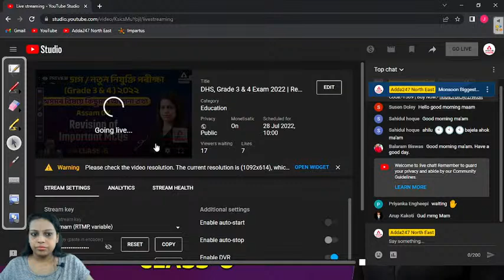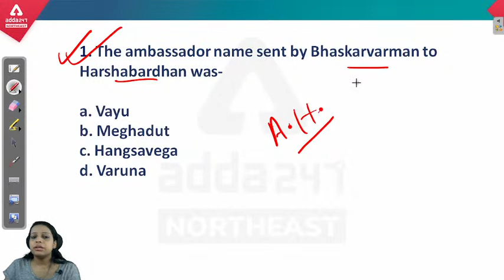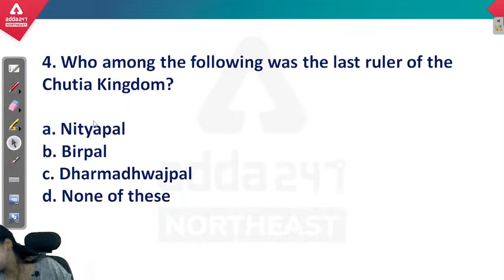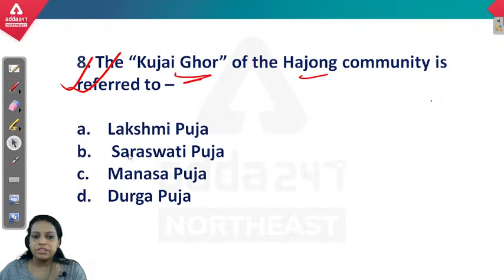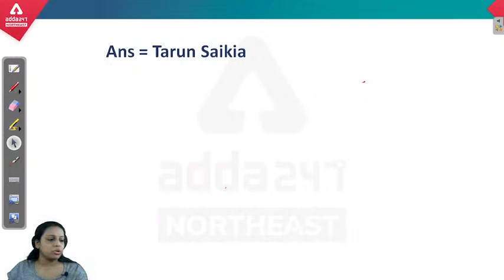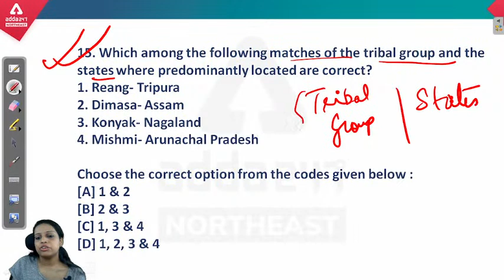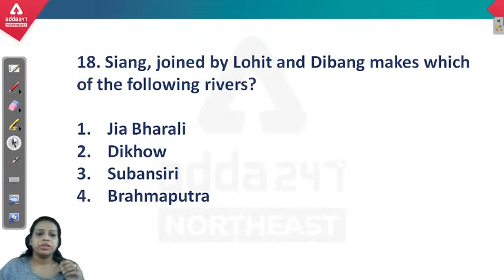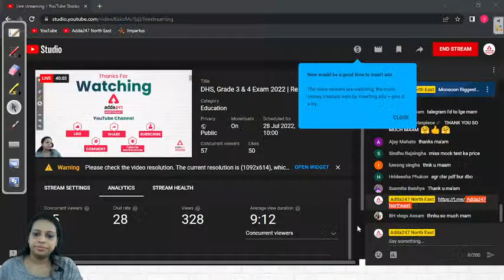DHS, Grade 3 & 4 Exam 2022 | Revision | Assam GK I Class 6 | Adda247 NE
DHS, Grade 3 & 4 Exam 2022 | Revision 2 | Assam GK I Class 6 | Adda247 NE